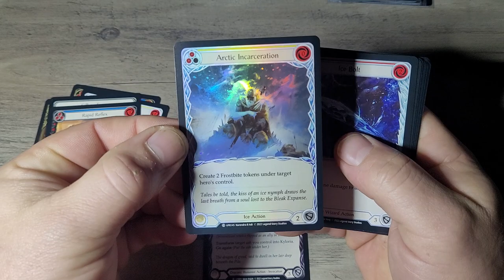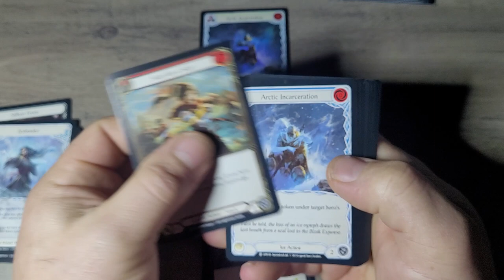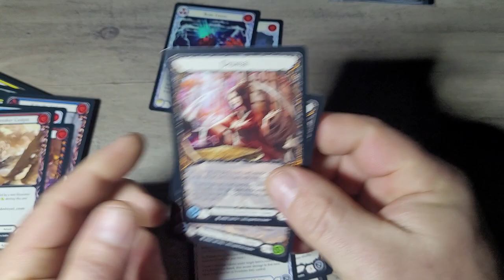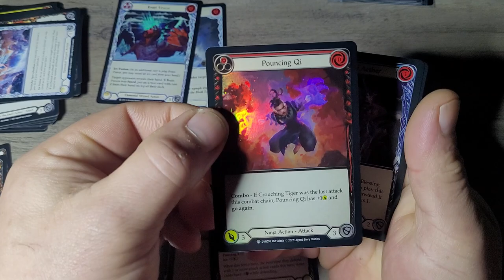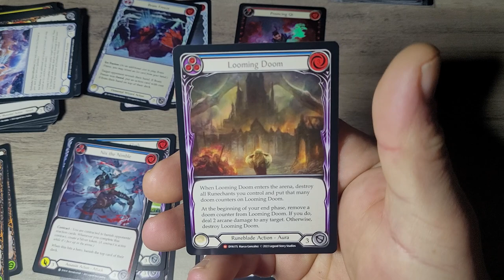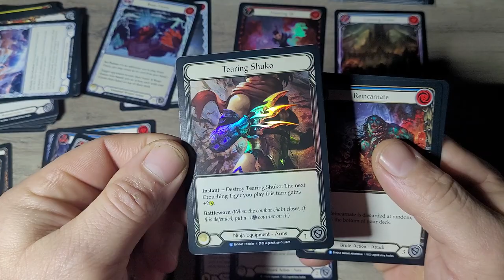Dynasty👹 and Uprising🔥 Christmas pack Battle! Flesh and Blood Stocking Stuffers